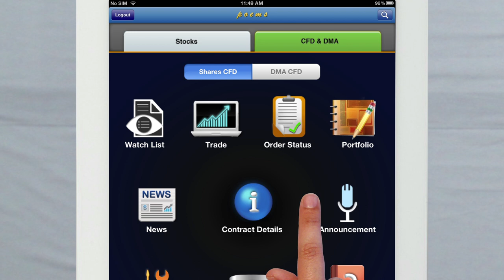Phillip CFD is Now on iPad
Smart CFD Trading anytime anywhere with POEMS Mobile iPhone and iPad app. Access more than 1,400 CFDs from across SGX, KLSE, HKSE, NYSE, NASDAQ, INDX. Trade Shares CFD or Direct Market Access (DMA) CFD anytime, anywhere from 1 app conveniently. Be empowered with our limit and stop limit orders to trade or hedge your portfolio. Easily create and edit watch lists from any product category or market. Tap onto the CFD you are looking for and find all the information you need to trade including trading costs. Always be in control of your orders by viewing the order status of your trades done the same day.